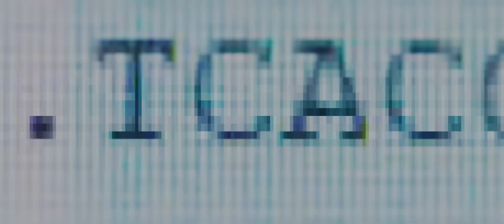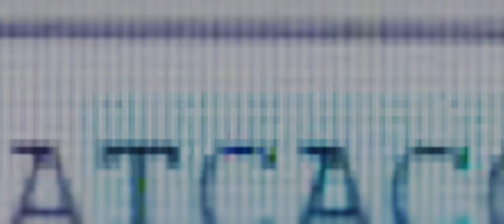SILENT PANDEMIC - The global fight against Antimicrobial Resistance | English - Trailer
The world is on the cusp of an ominous development: bacteria are building resistance to existing antibiotics faster than new antibiotics are entering the market. An ever-widening cavity is opening up. This "antibiotic gap," as experts call this development, marks the beginning of a new era in medicine. For the first time in recent history, we have to come to terms with the fact that not all bacterial infections are treatable anymore - with implications for all areas of medicine, from surgery to oncology. The WHO has been using the term "silent pandemic" since the fall of 2021 because, unlike Corona, antibiotic resistance is creeping into our society unnoticed - but it is shaking up our healthcare system just as overarchingly. The issue is currently so serious that it is being treated with the same degree of urgency on the international policy stage as climate change or migration.

BROADVIEW is one of the leading independent German documentary film production companies. The production house has established itself over the last twelve years in the sectors of contemporary history, current affairs and culture as a reliable partner for German and international broadcasters and distributors. The received awards include an International Emmy, German Television Price, Magnolia Award and Banff Television Award.

The company's successes over the years are characterised by the appropriate treatment of highly controversial historical subjects, interviews conducted in sensitive fashion, thorough archive research and stylish dramatic structure. The picture is rounded off by collaboration with major composers and orchestras, and the lavish musical score lends a distinctive tone to the films - many of which are written and directed by award winning directors.